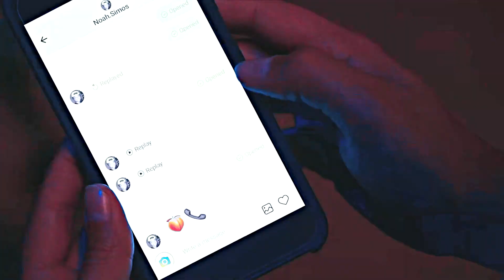Elodie, Moe & Tabitha | Girls Just Wanna Have Fun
"It was mean to be.." ♥

• Program: Wondershare Filmora and Sony Vegas Pro 13.0
• Song: Girls Just Wanna Have Fun - Cyndi Lauper
• Fandom: Gatunas / Trinkets
• Coloring: Rosalie